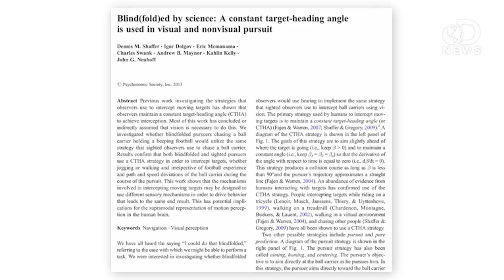The Evolution of Throwing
Throwing is one of the most basic human activities. It can be both useful and fun. But as Trace tells us, for early humans, the act of throwing meant surviving.

"Researchers say ability to throw played a key role in human evolution."

Blind(fold)ed by Science: Study Shows the Strategy Humans Use to Chase Objects

"A new study has found that chasing down a moving object is not only a matter of sight or of sound, but of mind."

Christopher McDougall: Are we born to run?

"Christopher McDougall explores the mysteries of the human desire to run."